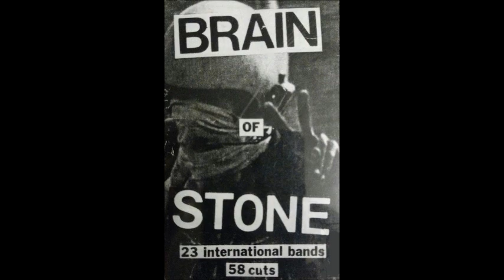Various - Brain Of Stone - Cassette (Bad Compilation Tapes 1984)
23 international hardcore/punk bands.

Tracklist:

A01 The Razor Blades – Precipice 0:00
A02 The Razor Blades – Fascist Fantasy 1:27
A03 The Razor Blades – Another Victim 3:33
A04 Disrespect – Bekamp Systemet 5:09
A05 Disrespect – Schlüter Jugend 6:18
A06 Flere Døde Pansere – Married To A Murderer 7:33
A07 Flere Døde Pansere – A Little Boy 9:11
A08 Not Moving – Untitled 10:22
A09 The Accüsed – Civil Defense 12:12
A10 The Accüsed – In A Death Bed 14:00
A11 The Accüsed – God Drives A Blue And White Car 15:11
A12 The Accüsed – The Right 17:01
A13 Schlong – Am I Right? 18:45
A14 Wallflowers – Rubber Room 21:43
A15 Toxin III – Hardcore Wing Ding 24:18
A16 Toxin III – No Knees Please 25:51
A17 Toxin III – Arrested 27:22
A18 Toxin III – Calculated Risk 28:40
A19 Toxin III – Supply And Demand 30:04
A20 Snufflix – Shut Up And Gimme 31:35
A21 Snufflix – Scenic View 33:09
A22 Love Canal – Untitled 34:30
A23 Diet Of Worms – Hate The Cold 35:40
A24 Diet Of Worms – Deep Down Inside 37:10
A25 Power Of The Spoken Word – Power Of The Spoken Word 38:04
A26 Power Of The Spoken Word – Convulsion 40:22
A27 Power Of The Spoken Word – Now Listen To This Bitch 40:41
A28 Wild Hairs – Freedom 41:22
A29 Wild Hairs – Everybody Humps My Baby (But Me) 43:19
A30 Wild Hairs – Stupid Cat 44:37
A31 Outro 45:56
B01 Wild Hairs – Blood Poisoning 46:06
B02 The Bill Of Rights – Decide 47:49
B03 Mental Crisis – Wasted Time 50:10
B04 Mental Crisis – Your Lies 51:42
B05 Mental Crisis – Think Before You Act 53:11
B06 Killing Children – What I Am Gonna Do 54:36
B07 Killing Children – Quincy Chips 57:48
B08 Killing Children – Campus Life 59:28
B09 Killing Children – Boring 1:01:25
B10 Happy Flowers – Mom, I Gave The Cat Some Acid 1:03:14
B11 Youthinasia – I Hate 1:08:26
B12 Youthinasia – Manamana 1:10:21
B13 Youth Korps – Crime 1:11:29
B14 Youth Korps – 1969 1:11:51
B15 Youth Korps – Get A Fun 1:12:18
B16 Youth Korps – Sick Of Pain 1:12:32
B17 Youth Korps – No Nothing 1:13:31
B18 Cancerous Growth – Stupid People 1:13:56
B19 Cancerous Growth – Choice Is Yours 1:14:48
B20 Cancerous Growth – Heart Failure 1:16:23
B21 Cancerous Growth – Corporation Vegetable 1:16:52
B22 &*!!% – Die Regel 1:17:47
B23 &*!!% – Kummer 1:19:19
B24 Äni(X)Väx – Münster 1:21:23
B25 Äni(X)Väx – Amisong 1:22:35
B26 Kanalkotzer – Peter Alexander 1:23:24
B27 Kanalkotzer – Alles Ist Scheiße 1:26:35
B28 Kanalkotzer – Untitled 1:27:41
B29 Vicious Circle – Public Minister 1:29:59
B30 Kanalkotzer – Legale Schweinerei 1:31:27